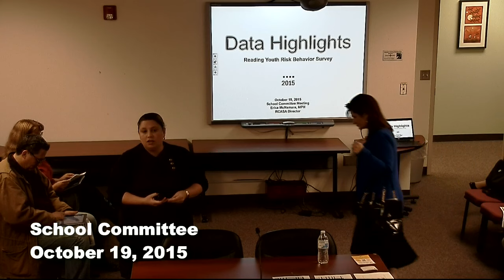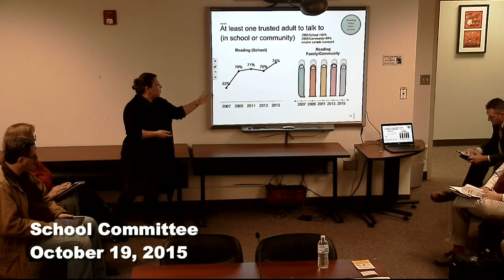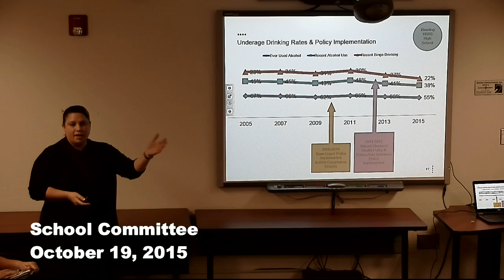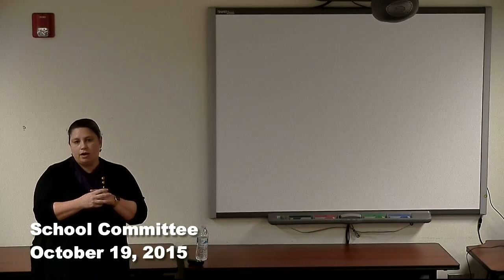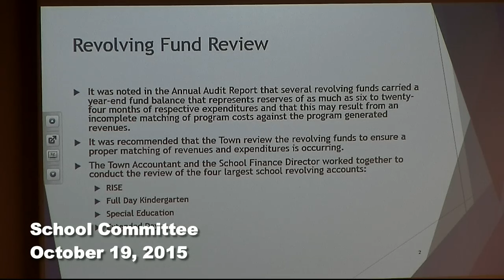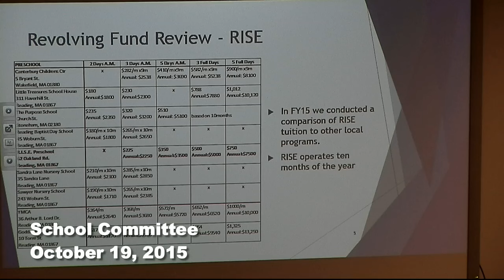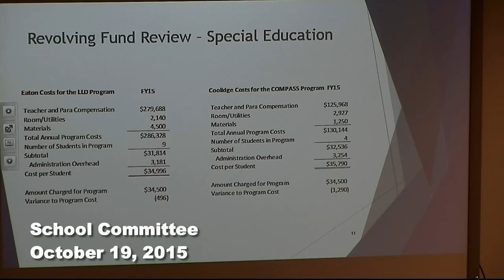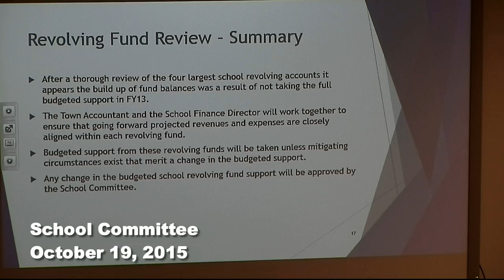School Committee 10.19.2015